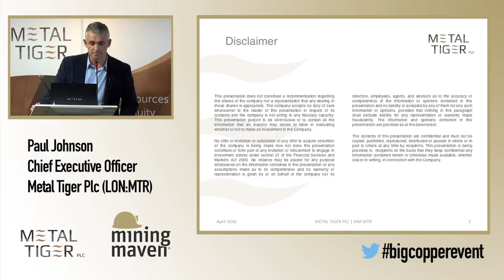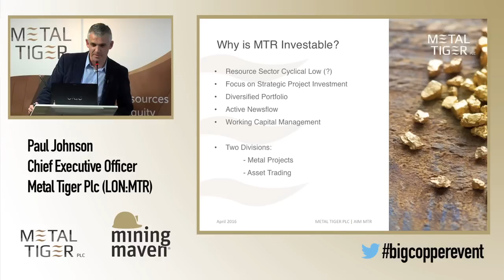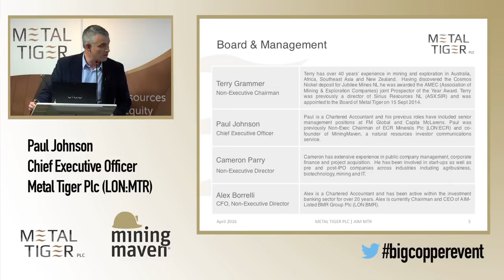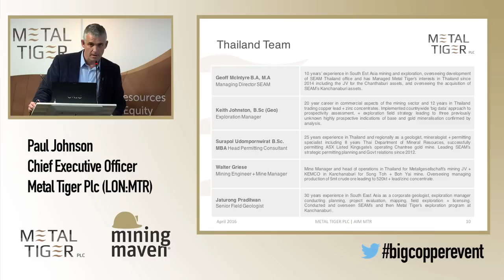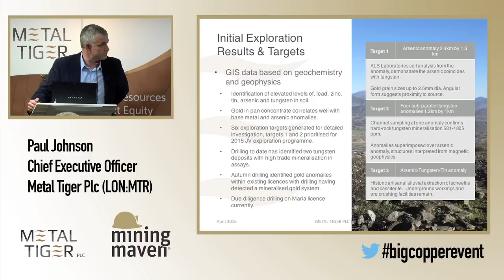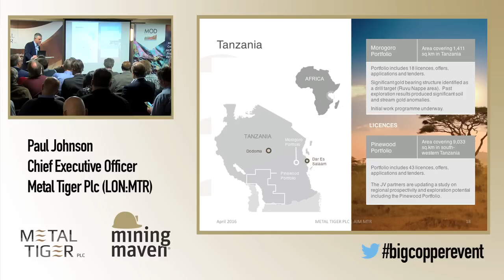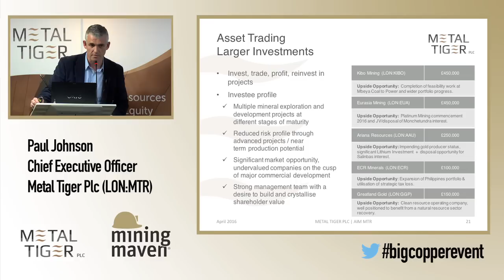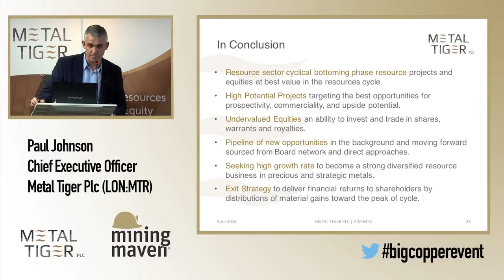Metal Tiger Presentation